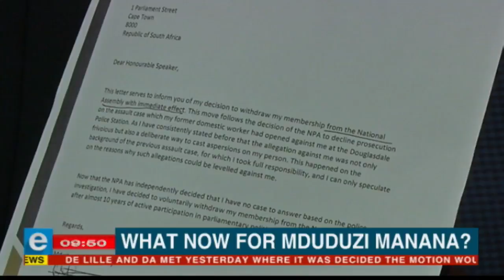What now for Mduduzi Manana?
Former Deputy Minister of Higher Education and ANC MP, Mduduzi Manana has officially resigned from Parliament. He called it quits on the eve of his disciplinary inquiry before Parliament's ethics committee.
Manana was convicted of assault last year, after attacking three women at a nightclub. eNCA's Annika Larsen has more.